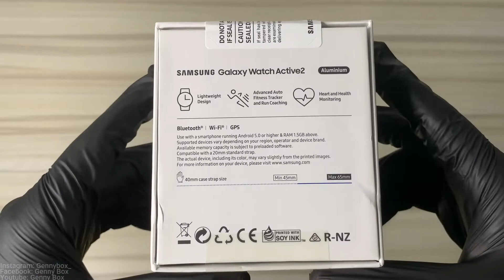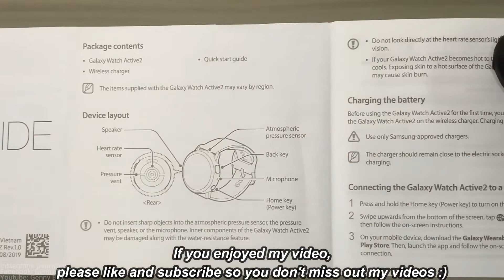Samsung Galaxy Active 2 Unboxing and Setup | You Need This!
Today I will be unboxing Samsung Galaxy Active 2 Pink Gold Smart Watch and Setup. What I personally notice about the Samsung Galaxy Active 2 is that it really has quite a smooth interface and looks really beautiful with it's Super AMOLED display.